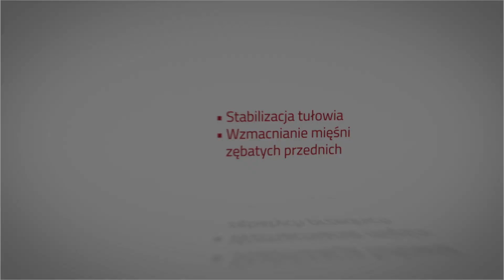Pompka plus.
Ćwiczenie stabilizujące łopatki oraz cały tułów. Polecany dla wszystkich, którzy chcą wzmocnić obręcz barkową oraz mięśnie głębokie tułowia.